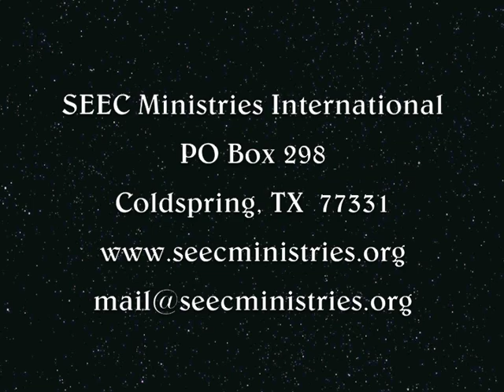For Your Glory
Track 5 on "An Encounter" * A Worship CD by Marty & Melissa Gabler